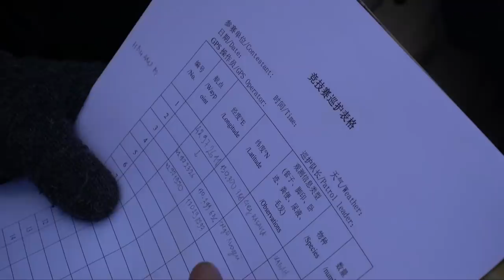Chinese, Russian rangers exchange expertise to better protect Siberian tigers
A duty to nature: Chinese, Russian rangers exchange ideas to boost protection of Siberian tigers.